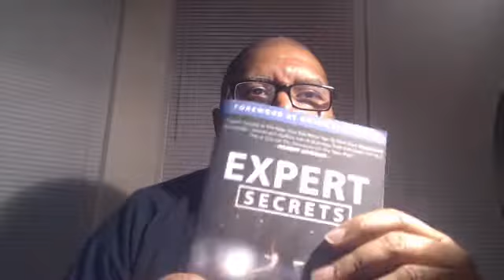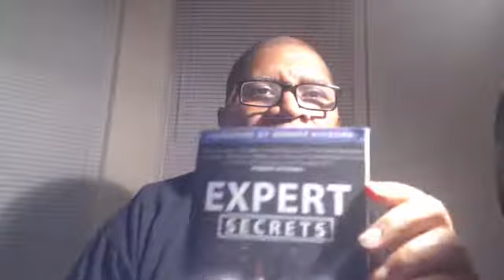Click Funnels Message: The Prolific Zone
If you're Boring, You're Broke!

I've got a really cool message for you today about a concept I call the "Prolific Index"

What is the prolific index and why does it have everything to do with how much you're either making or not making as an expert?
It's a concept that I explain in my new book ExpertSecrets.com

The prolific index is about your ability to be unique enough in your market that people will actually listen to you and give you money.

Now, a lot of times I work with experts and when they come to me one of the first things I notice is their message is... mainstream.
Now, what is the mainstream? This is the stuff you get in schools or universities, stuff that you don't have to really pay for and nobody really cares, they're not gonna be that inspired to give you money because of that...

And then there's the other side, I see people come out and they start selling stuff and start speaking messages in the "crazy" zone.
The crazy zone is kind of fun and it's interesting, but guess what?
Nobody's gonna give you money if your message is in the crazy zone. It's too out there and not believable (or they aren't willing to go there)

So there's a sweet spot in between the mainstream and the crazy zone and I call it the prolific zone. This is where your message is unique enough that people listen and it's interesting enough that they actually care and will buy.

You've got to figure out if you actually want to make money with your message... if so, you've gotta make sure you're not in the mainstream, make sure you're not in the crazy zone, and figure out what your message is that falls within the prolific zone... because this is where people listen, this is where they care and will actually pay you money.

So the prolific index is just one of the many concepts I teach inside of my brand new book called Expert Secrets, and I actually wanna give you a free copy of Expert Secrets right now at

In this book, you will discover not only concepts like the "Prolific Index", but you're gonna realize how to package your message, how to build a tribe of people who will listen to you, and how you can take all of this and change the world.